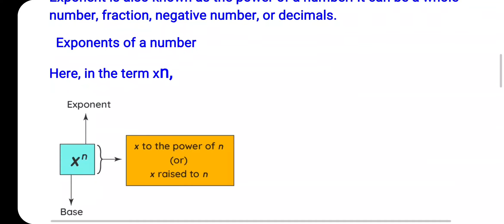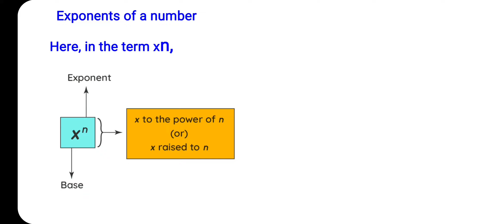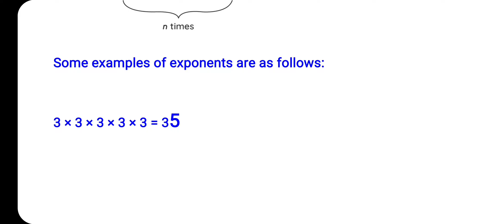Exponents class 8th ( theory )